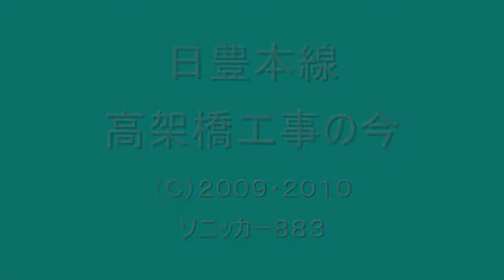日豊本線 高架橋工事の今 （大分～西大分）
大分駅の高架化事業も、高架の立ち上げに向けての基礎工事が着々と進んでいます。

この高架化工事が完成すると、西大分～大分間の場合、6か所（長水踏切を除く）の踏切が廃止されますが、道路橋も取り壊されることになっています。

今回は、すでに踏切の工事が始まっている春日陸橋周辺を見ていきます。